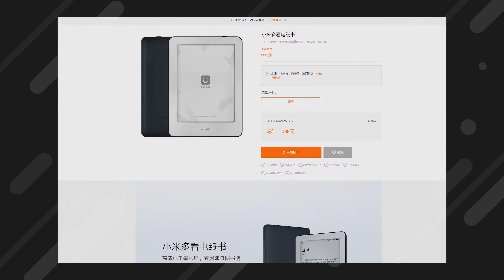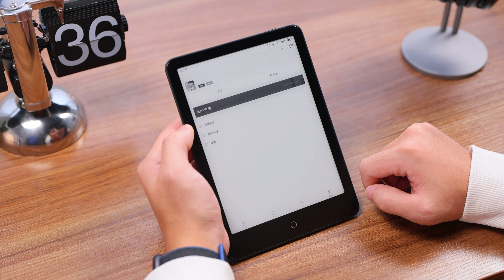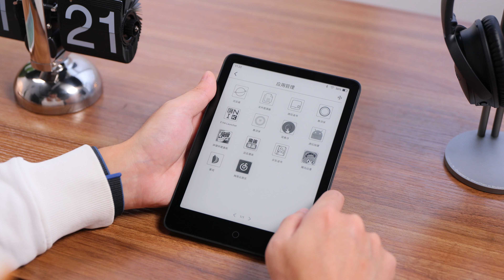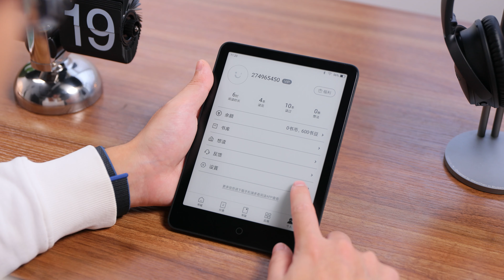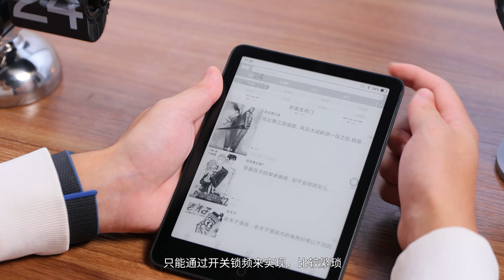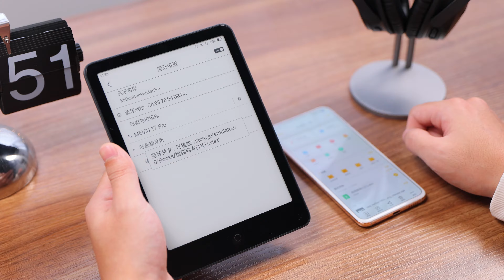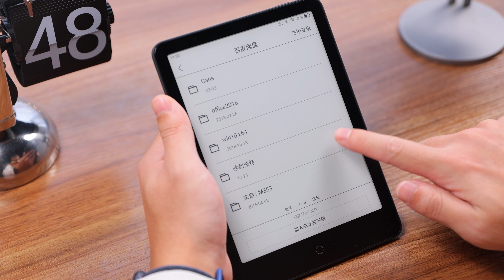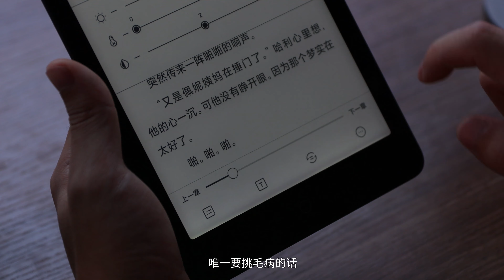你的电纸书真的需要安装应用吗？小米多看电纸书Pro体验|XIAO MI DUO KAN e--books Review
提到电纸书大家应该和我一样脑子里第一个想到的肯定是kindle，但小米一直作为各个行业的搅局者，怎么可能不进来掺和一脚。在去年的年末，小米推出了小米多看电纸书，就是想从kindle青春版中分得一杯入门电纸书的羹。那一年过去了 ，小米是时候向高端电纸书冲击了，于是就有了今天这款产品，小米多看电纸书Pro。